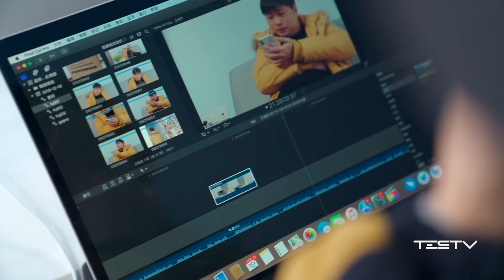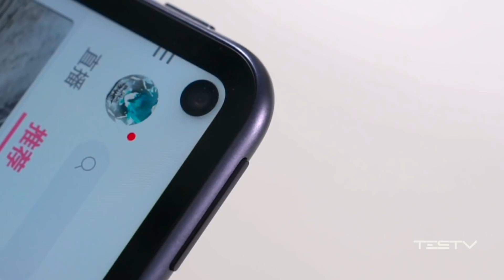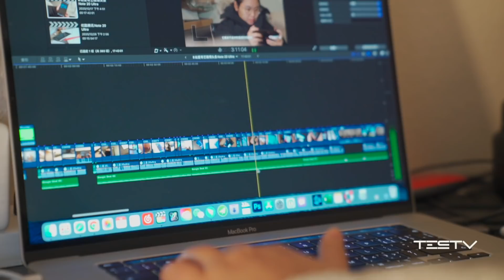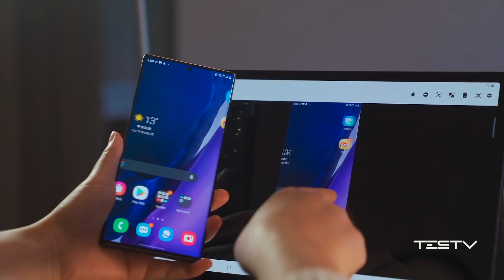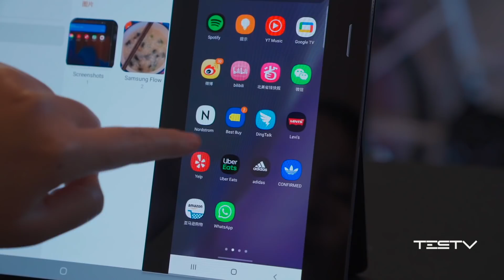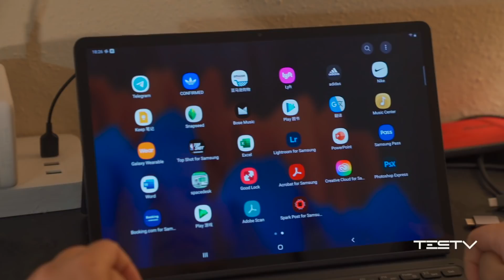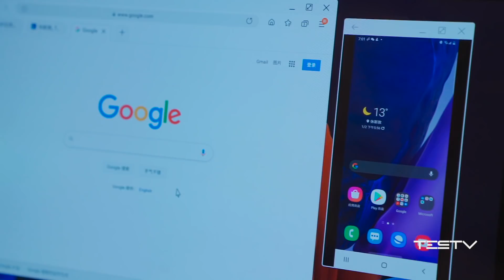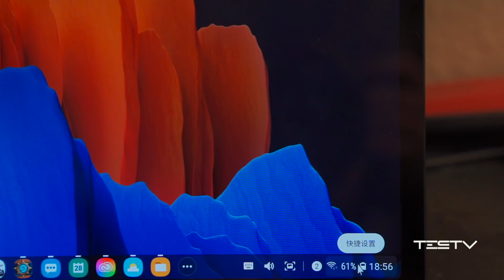这就是目前最强的安卓平板？！三星Galaxy Tab S7+【值不值得买第470期】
安卓平板与iPad，你会选择哪一个？

欢迎点赞、分享、催更和吐槽~你们开心就好！